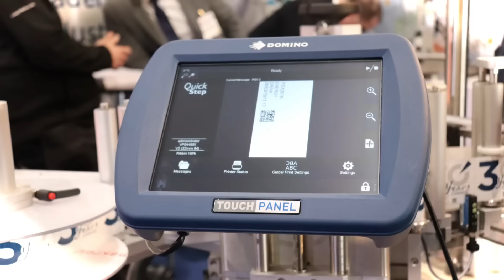Intrex SET1101+ Labeller at IFEX 2018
A powerful all-in-one labelling system for cylindrical packaging. It is ideal for automatically applying labels to cans, bottles, jars, tubs, buckets and smaller items like vials. The Domino V230i TTO printer prints variable data such as best before dates, batch/lot numbering, bar codes and logos to the packs.